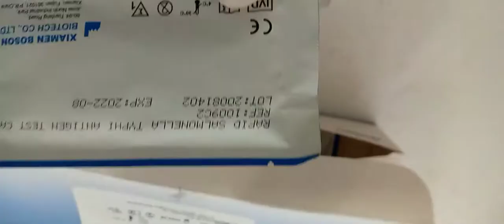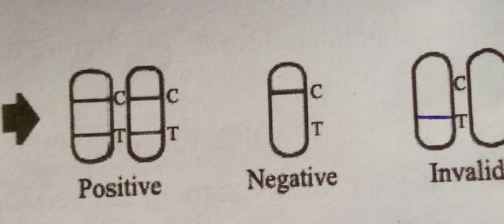how to do a Salmonella Antigen test(test for typhoid)